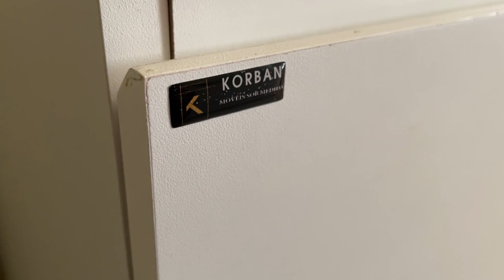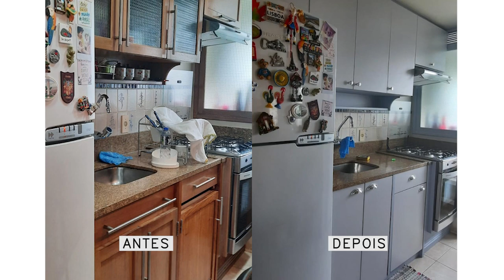KORBAN MARCENARIA 13/03/22